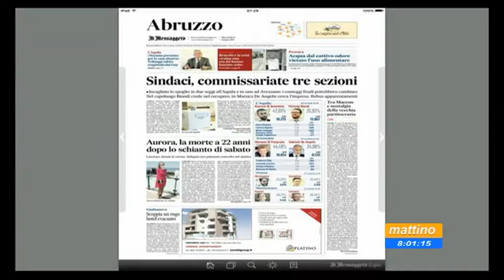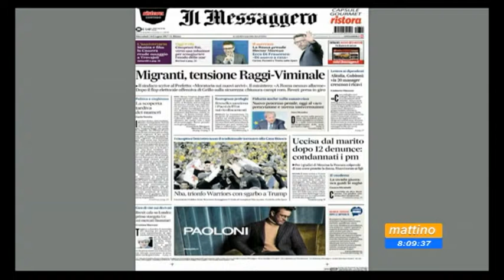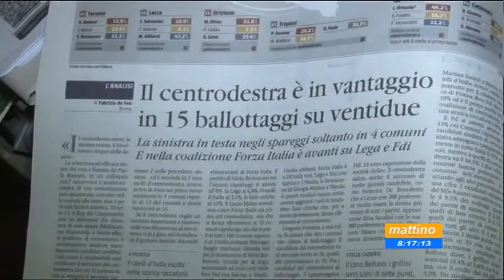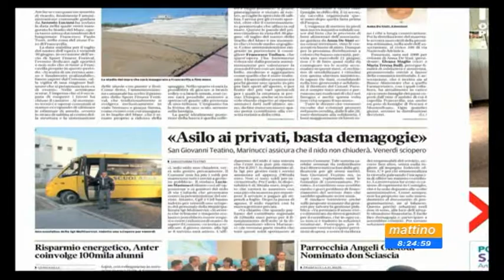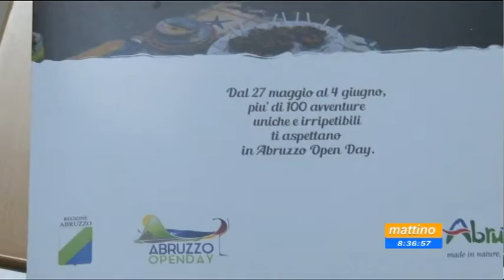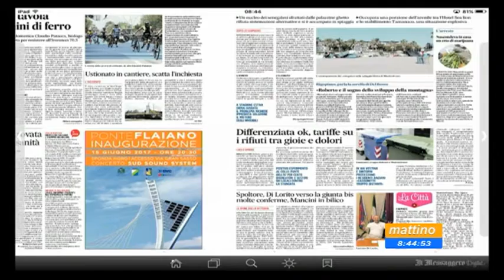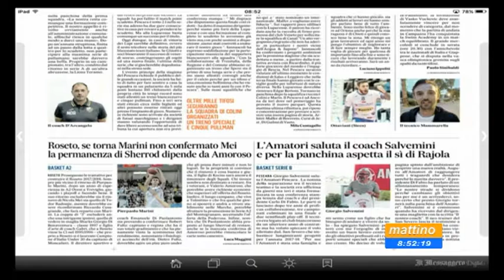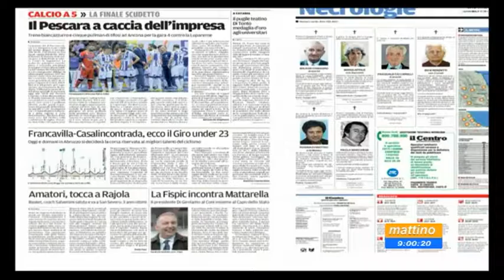Mattino 6 Rassegna stampa di martedì 14 giugno 2017